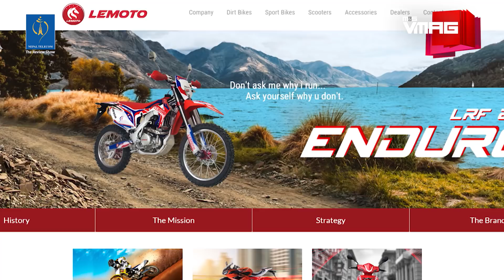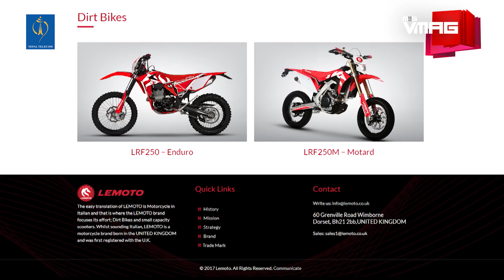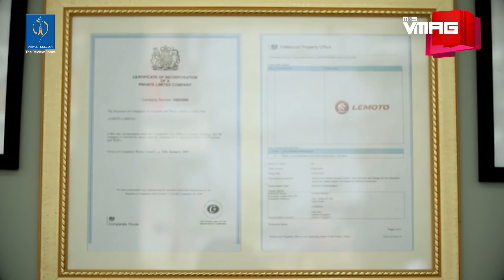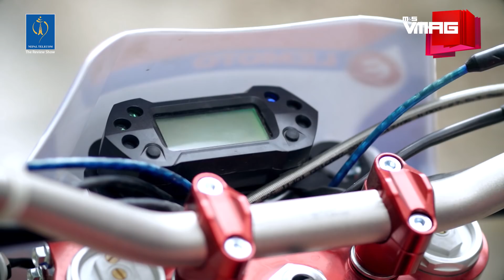Can you handle the Lemoto LRF 250?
Biraj takes the new Lemoto LRF 250 for a crazy spin on the rough outskirts of Kathmandu.

Specifications:
Engine displacement: 250 cc
Engine type: single cylinder, 4 stroke water-cooling
Timing system: sohc 4 v (this system increase bhp more power)
Power max: 26kw/9500rpm  (34bhp)
Gearshift model: 6 gear
Sprocket ratio: 520-13/520-52 cnc sprockets
Handle bar: 7 xxx aluminium reducer
Triple clamp: 7xxx cnc
Frame: cradle type, 6xxx reinforced aluminium alloy
Swing arm: aluminium knife-shaped
Front fork: 54/60-930mm, compression & recovery damping adjustable
Brake system: cnc clutch & brake lever, japan-origin disc, front: 240mm, rear: 240mm
Wheel: cnc hub, 7xxx aluminium rims
Frame: All aluminum
Weight:112Kg
Fuel tank: 8 litre
Mileage 22 per litre
Seat height: 950 adjustable
Clearance: 290 mm

TEAM VMAG:

VIDEO TEAM
Executive Producer

Producer
Biraj Singh Chhetri
Gaurav Pote

Editors
Jitendra Shrestha
Krishna Aslami Magar
Manjit Lama

Camerapersons
Niroj Shrestha
Tenzin Choenyi Lama
Bijay Koju Yugal Shrestha
Bishal Thapakaji

Presenters
Oshin Sitaula